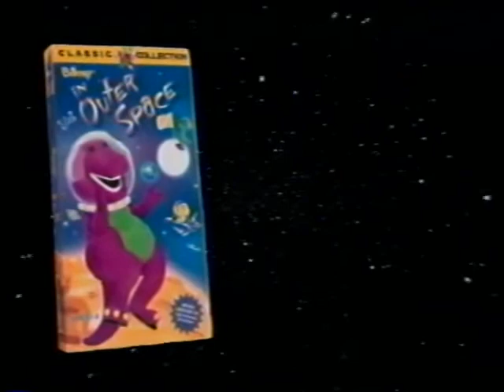Alphabet Zoo (All Versions) Part 171